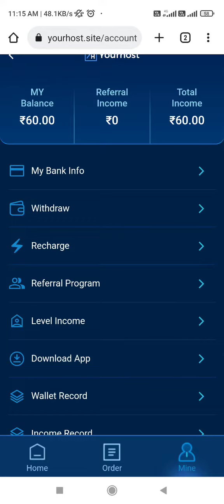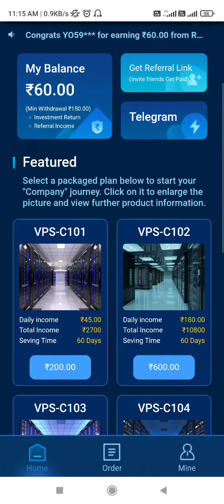Yourhost Fake App, Yourhost withdrawal के 10 min pehle पैसा गायब 🤬, Youhost fraud app,yourhost scam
Yourhost Fake App, Yourhost withdrawal के 10 min pehle पैसा गायब 🤬, Youhost fraud app,

Your Search

yourhost app,

yourhost,

your host app,

 your host fraud app,

don't invest in yourhost app,

your host app fake app,

your host app real or fake,

your host,

your host app se paise kaise kamaye,

 your host app kabtak chalega,

your host app fraud app,

today fraud app,

your host scam

yourhost scam